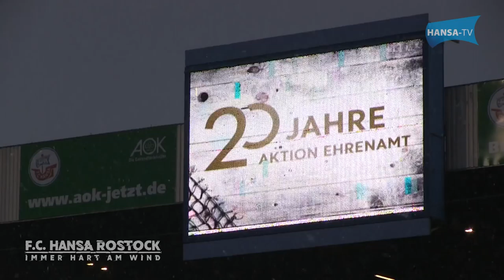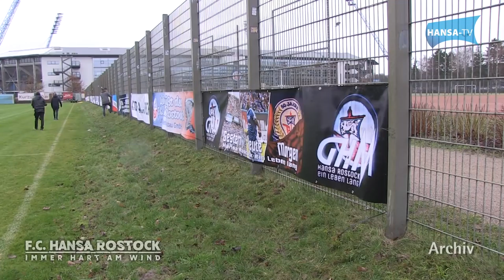Hansa-News vor dem 20. Spieltag | Heimspiel Sportfreunde Lotte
Jetzt Lotte-Tickets sichern: goo.gl/VG1WBZ